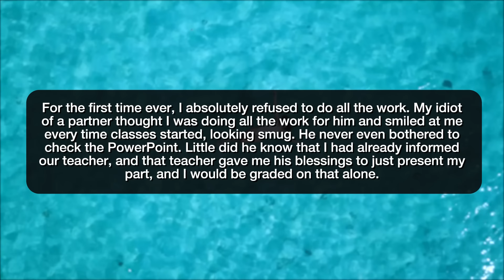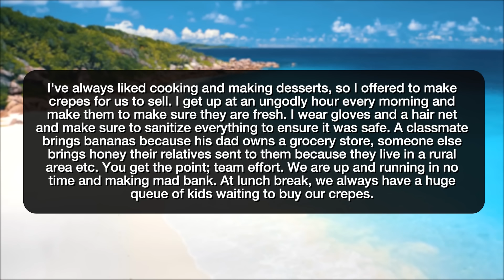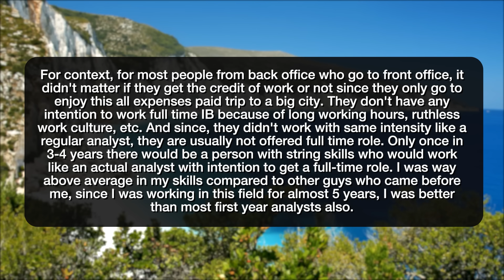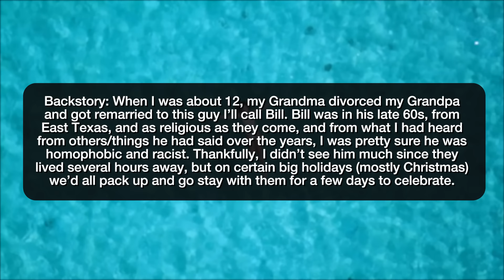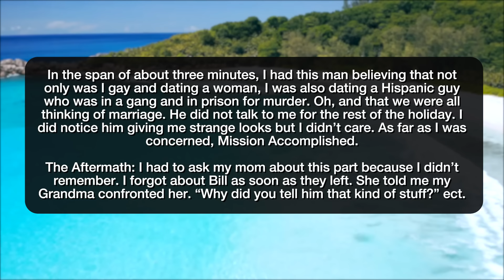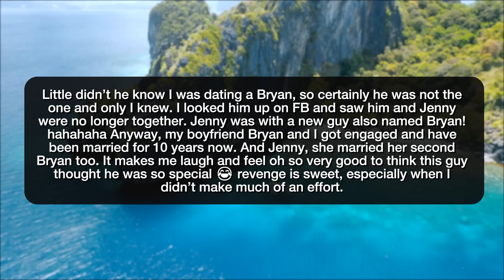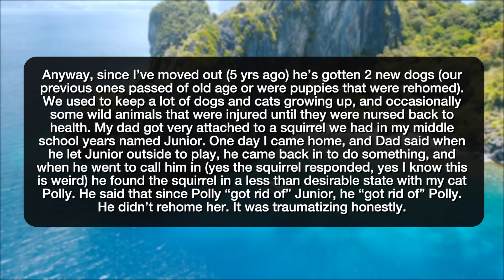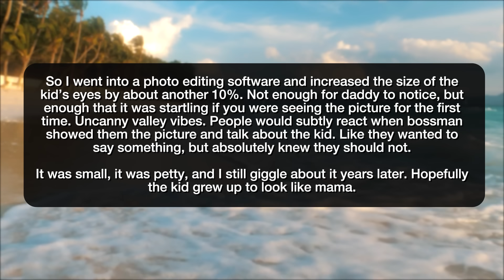r/ProRevenge HOW I MADE MY MANAGERS BABY UGLIER! - Reddit Stories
Reddit rSlash Storytime r prorevenge where My project partner didn't do anything for the project, so I made sure he was held responsible for it. Single Snowboarder wouldn't share a Gondola with another snowboarder so shared with 3 Aussie skiers instead I can't sell food? Fine, I'll sell the plates then! Revenge against a female colleague who tried to take credit for my work Messing with the Homophobic/Racist Guy my Grandma Married After He Kept Asking Me (A Teenage Girl) If I Had a Boyfriend. Revenge on the office Karen My ex’s ex and I unknowingly got revenge on OUR ex Parking as usual Get Rid of My Cat? Okay, I’ll Get Rid of Your Dogs! I made my manager’s ugly baby uglier.

Story 1 00:00
Story 2 03:00
Story 3 04:15
Story 4 07:12
Story 5 11:52
Story 6 17:11
Story 7 19:45
Story 8 21:18
Story 9 22:45
Story 10 26:19